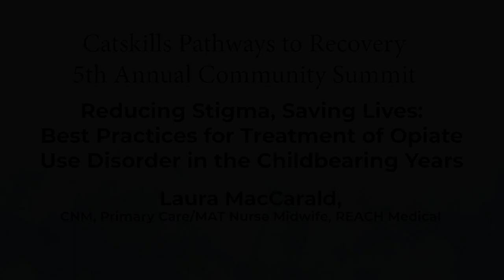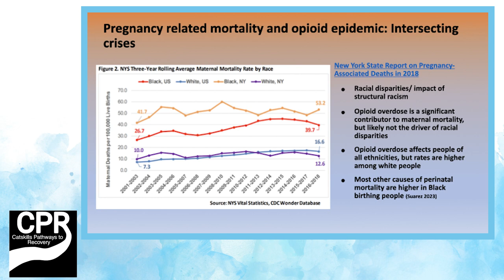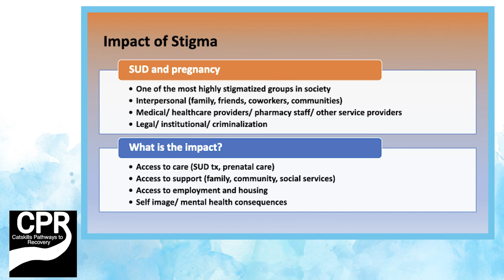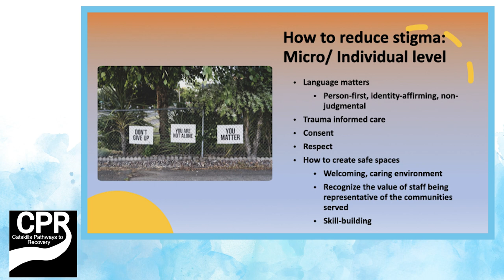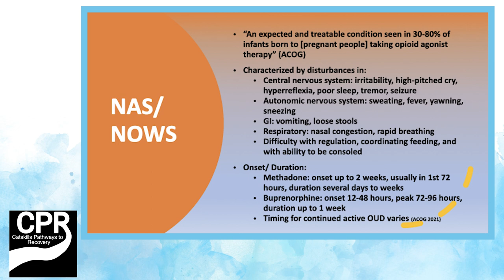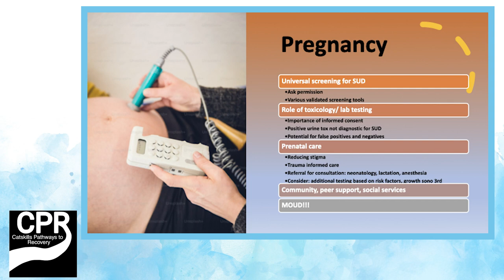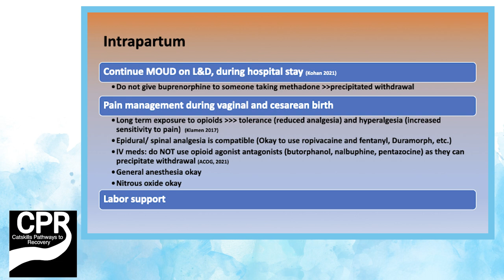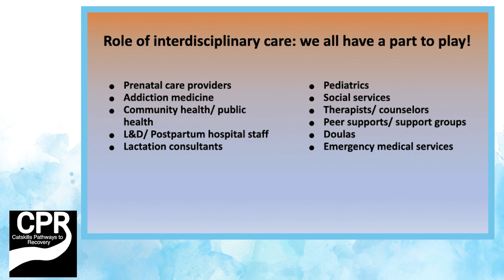Reducing Stigma: Best practices for treatment of opiate use disorder in the childbearing years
Reducing Stigma, Saving Lives: Best practices for treatment of opiate use disorder in the childbearing years: A presentation by Laura MacCarald, CNM, Primary Care/MAT Nurse Midwife, from REACH Medical in Ithaca, New York for the 2023 Catskills Pathways to Recovery Community Summit held at the Pine Hill Community Center, Pine Hill, NY, May 12th, 2023.